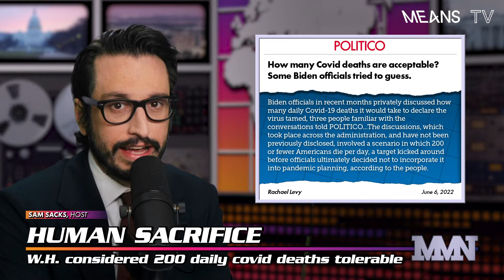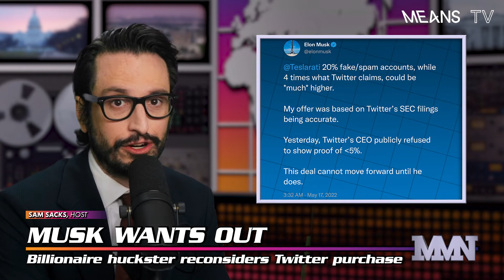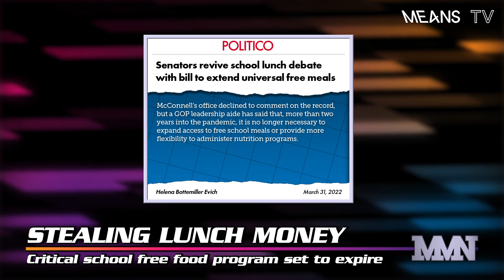Gina Haspel is SCARY